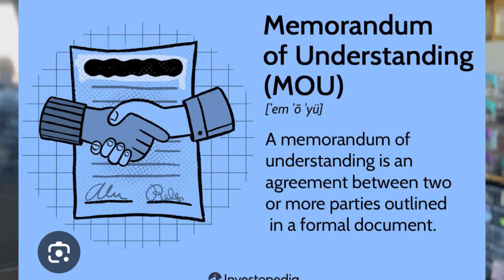Southwest Airlines hiring ? What recent changes were made and what does it mean to our passengers ?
SEE ALL MY LINKS ALL IN ONE PLACE

 M E N T O R  / INTERVIEW C O A C H I N G
S E R V I C E
 Schedule your flight attendant coaching sessions today via phone or Zoom
(Hiring process  , job searching , Interview prep , Resume editing , Mock interviews,  Q & A  )
* Hire me today :

USE  P R O M O S   C O D E S

Fly with Shelly
304 S. Jones Blvd 6462

📖G E T Y O U R   E - B O O K  T O D A Y /HOW TO INTERVIEW - SECRET QUESTIONS/ANSWERS! IMMEDIATE DOWNLOAD

HELLO VACAY - ACCESS AIRPORT LOUNGES AT ANY AIRPORT FOR LIFE !

FETCH 👇👇👇👇👇

SCAN ANY RECEIPTS & Get free CASH CARDS or REDEEM POINTS FOR ANYTHING ANYWHERE !!
Come save money on Fetch with me! Sign up w/ code CXGF7 & get 2,000 pts:

iSECRET SHOPPER / SPY 🕵️‍♀️ & MAKE MONEY !

Discover The Simple 3 DIGIT MANIFESTATION CODE For Unlocking The Door To Outrageous Wealth And Abundance In The Next 24 Hours

👉 Apply for an American Express Card with this link. With your new Card, you could earn a welcome bonus .Terms Apply.

✈️ ℱ𝓁𝓎 𝓌𝒾𝓉𝒽 𝒮𝒽ℯ𝓁𝓁𝓎💕